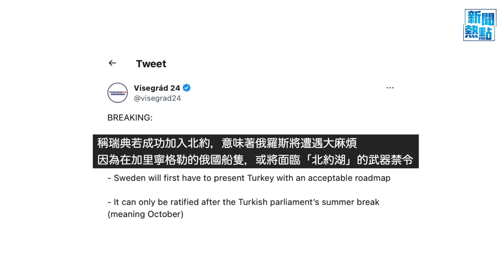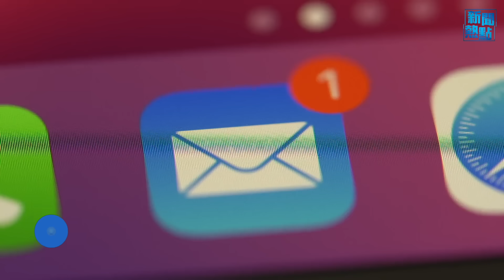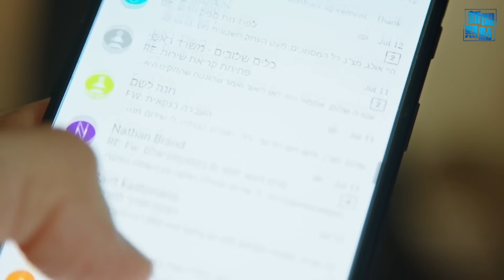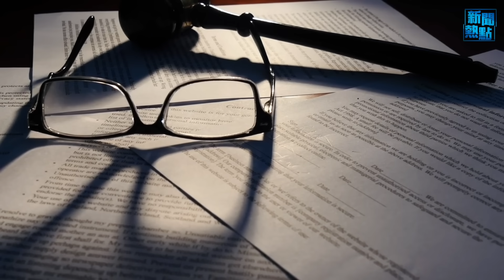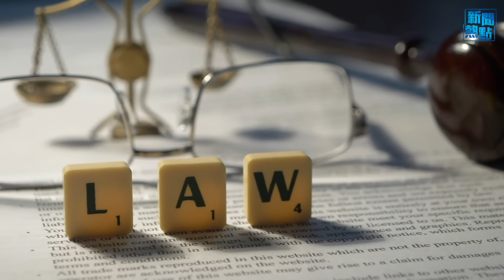中共最怕北約東進？日韓強化與北約夥伴關係；中國黑客駭入美政府機構等25個組織的郵箱賬戶 主播：林茵 李冬梅【希望之聲粵語頻道-新聞熱點】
北約東擴 ，改變世界格局？亞太代表團包括日本首相 岸田文雄、韓國總統 尹錫悅、澳洲總理艾班尼斯以及新西蘭總理希金斯。四國領袖都表示，在烏克蘭發生的事情不能在太平洋地區發生
內容提要：
00:37  日韓強化與北約夥伴關係 中共最怕北約東進？
05:52  中國黑客駭入美政府機構等25個組織的郵箱賬戶
08:22  詭異！秦剛消失《 南早》刪文 王毅代徵惹議
12:12  南海仲裁七週年 美中交鋒 菲律賓慶祝